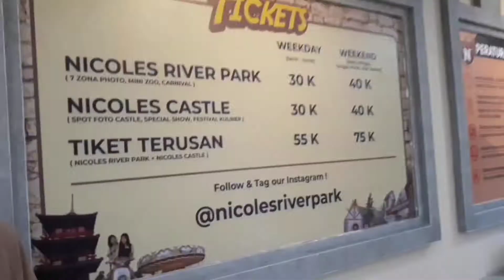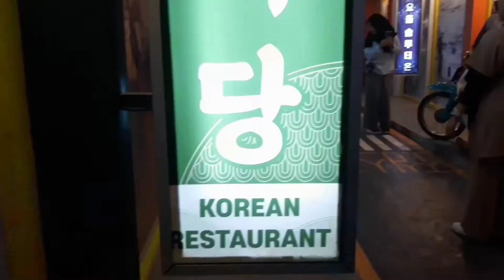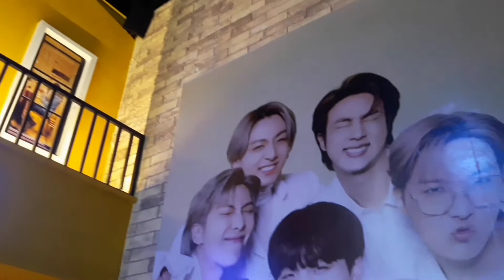NICOLES RIVER PARK • Review Area Kampung CHINA & KOREA